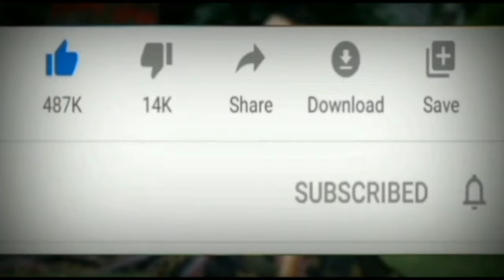SPLENDOR गाड़ी के गेर गिरारी को फिटिंग करते हुऐ देखिऐ इस विडीयो में || PR TECHNICAL